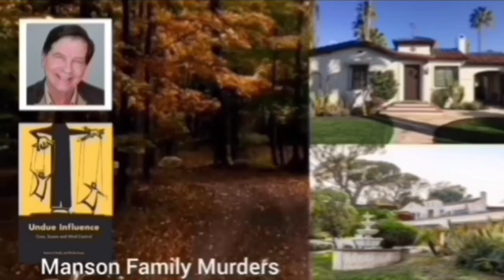Aleix Espargaro Wins! | Last lap pass for win! | 2023 British MotoGP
Aleix Espargaro | 2023 British MotoGP

Aleix Espargaro was quoted saying "."
Classification

Music
1.
2. Splice app (GoPro)
Upcoming events
Tread Worn Journeys 體育頻道
فقي قناة الرحلات البالية الرياضية
ट्रेड वॉर्न जर्नी स्पोर्ट्स चैनल
Banda de rodadura gastada Journeys Sports Channel
Tread Worn Journeys Chaîne sportive
ট্রেড ওয়ার্ন জার্নিস্ স্পোর্টস চ্যানেল
Спортивный канал Tread Worn Journeys